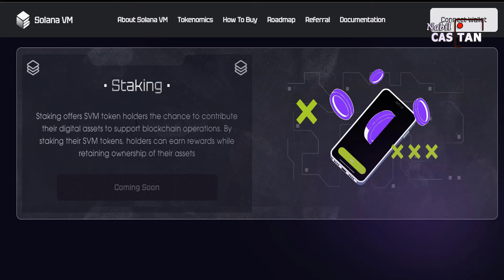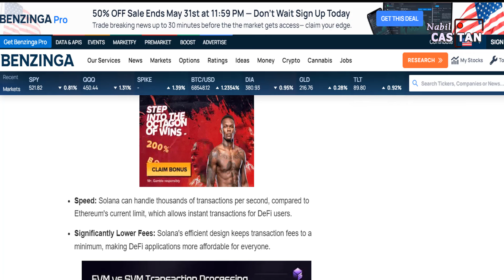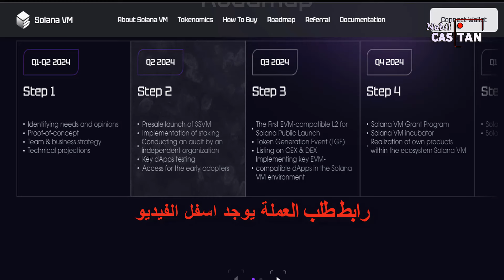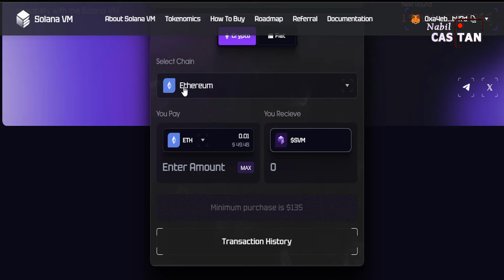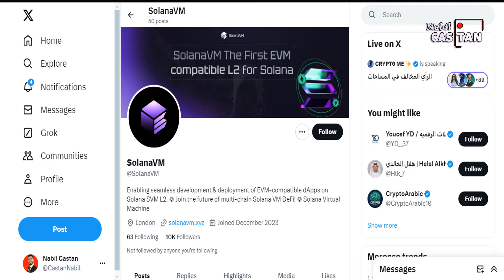Solana VM لهذا قمت بشراء عملة 🔥 (احتمالية صعودها x100) 🚀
اليك اكتتاب عملة solanavm 2024 المطروحة تحت رمز $SVM عملة رقمية لها مستقبل كبير في سوق العملات الرقمية SOLANA vm project review solana bitcoin Virtual machine